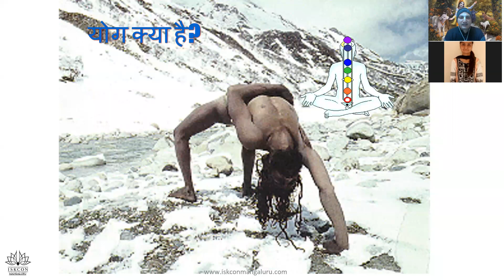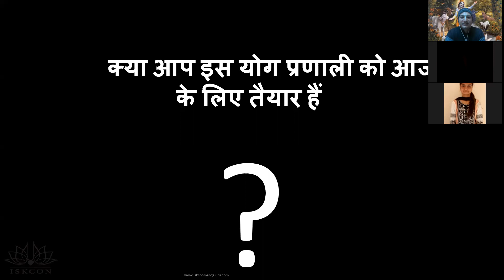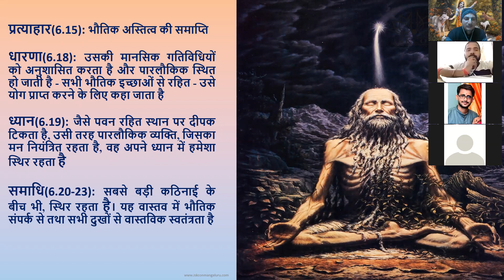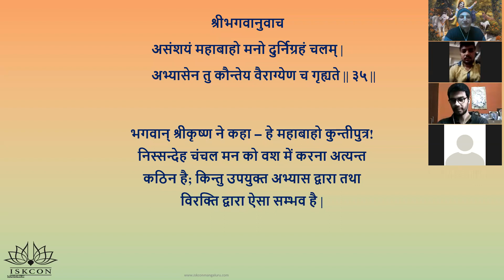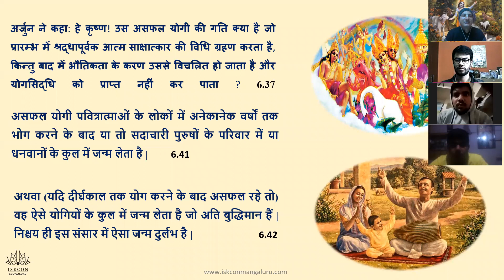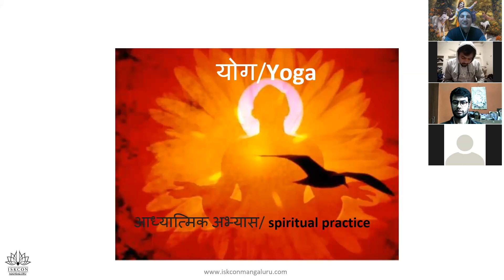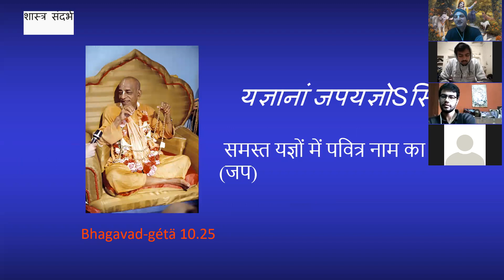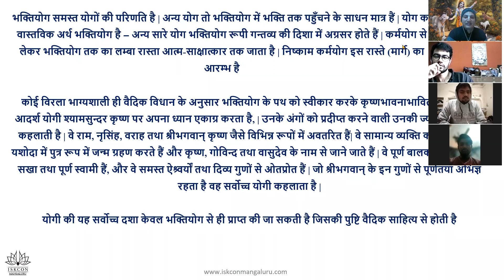Bhagwad gita for youths (hindi) - Chapter 6